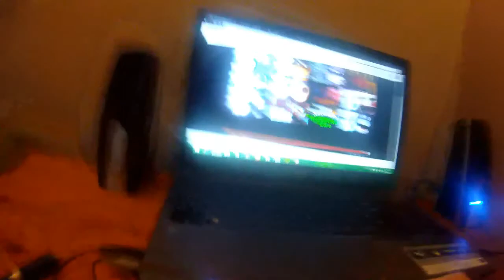Five Nights at Freddy's 3 New Teaser Image And Theory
In this video I talk about the new Five Nights at Freddy's 3 Teaser Picture on Scott's website and discuss a theory about Balloon Girl and the Balloon Boy cut out Sorry this was late I explain in the video the reason why and I show a little footage at the end of my new laptop and mouse using my new go pro camera. Anyways enjoy!